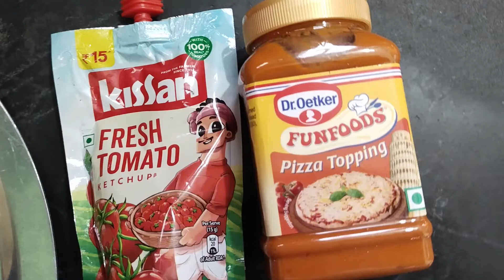Home Made Cheese Pizza II Cheese Burst II Pizza